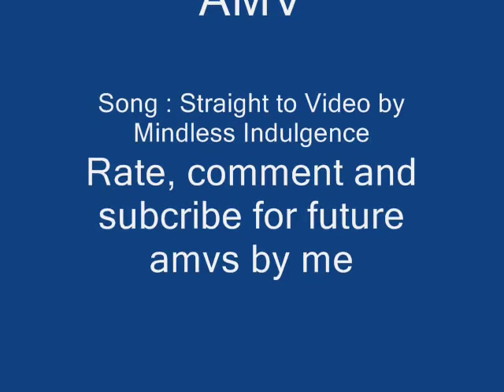Naruto Vs Neji AMV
naruto vs neji en la ultima fase de los examenes chunin